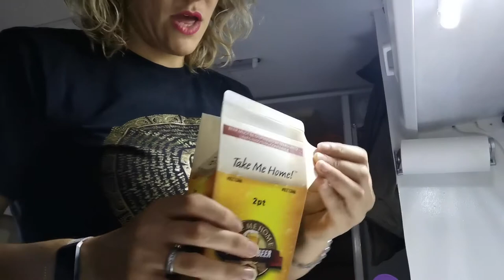Week 4 on Hank & Marvins Pub Tour 2020/21 - DIARY OF A MOTORHOME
This week in Rebecca's Motorhome journal she try's a carton of beer, gets merry, moans about parking, finds out about lockdown...what will happen to the tour?

To watch the pub tour videos click on 'Pub stop uk'